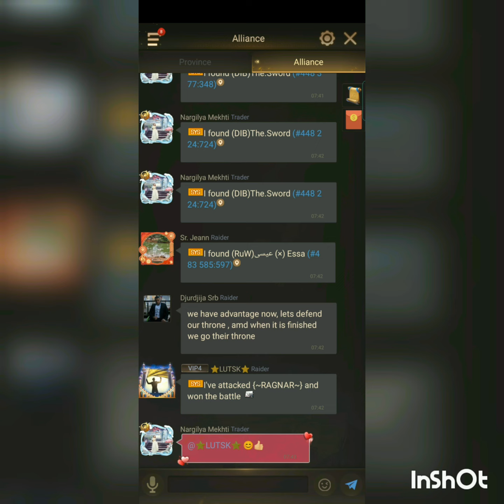Throne battle | S448 VS S483 | Kill Event | Rise of Empires Ice And Fire